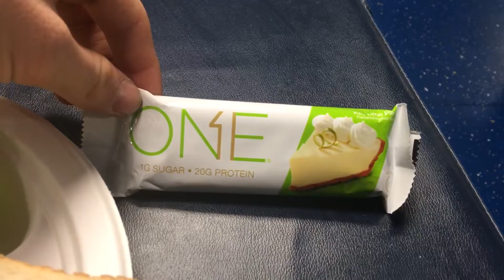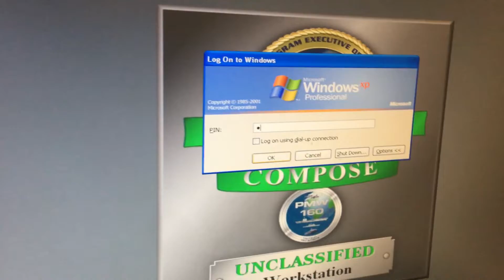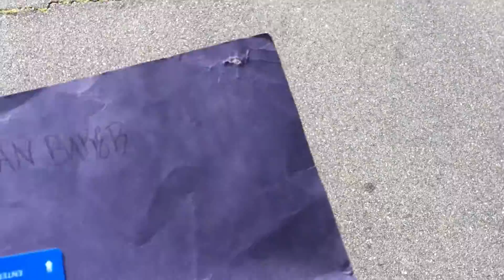Day in the life of an enlisted navy sailor | Navy life Vol 4.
this is pretty much a typical day in the life of an e-3 and bellow sailor while we are working in port, out to sea our hours and jobs are a little bit different, but for the most part we do the same thing when we are state side just working 8 hours a day on the boat. its a pretty simple life but one to enjoy. thank you for watching!

My series the navy life shows all of my experiences and adventures i will encounter while in the navy. From simply going to stores to walking around the city i want to document all the aspects of my military service. if you are thinking about joining the military or trying to see how people live in the military this vlog and chanel are great for you, if you have any questions about military service or anything close to it i am here to answer. thank you for your time and enjoy the videos. - Jake T Baker.